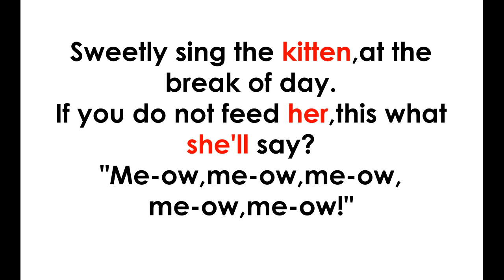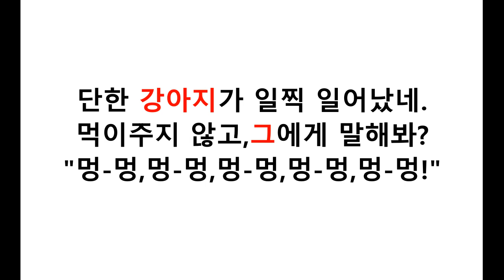The Donkey (강아지와 아기고양이)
잉글리시랑 놀아요!